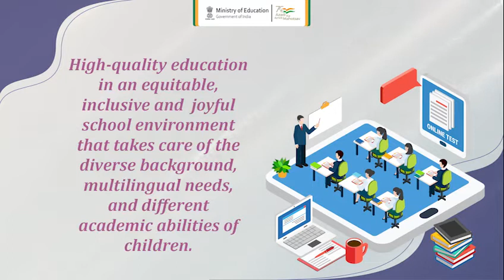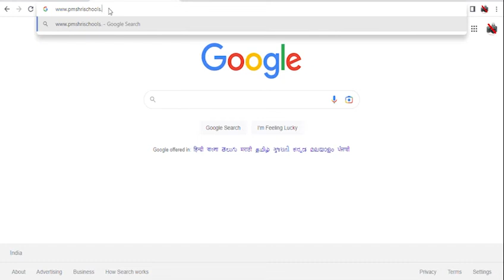PM SHRI || pm schools for Rising Indian